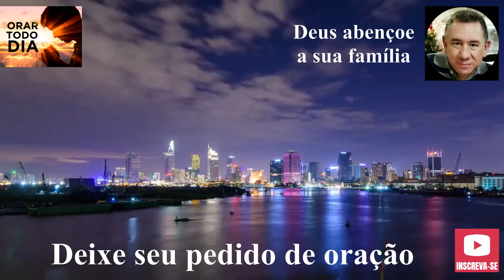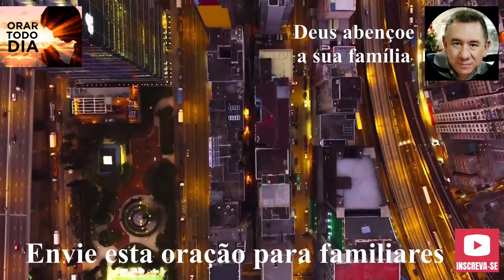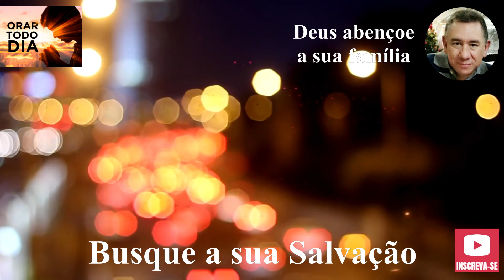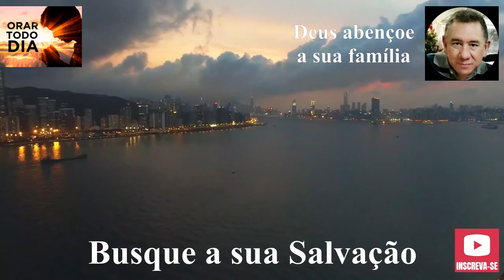NÃO DESANIME, DEUS ESTÁ COM VOCÊ ONDE VOCÊ ANDAR. ORE CONOSCO NESTA MANHÃ.